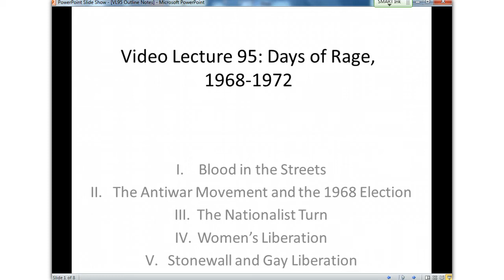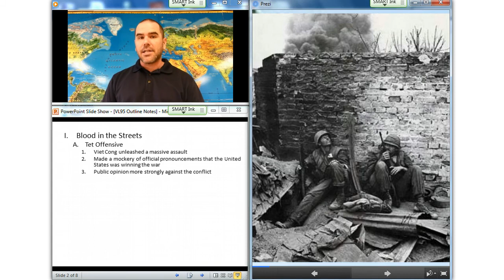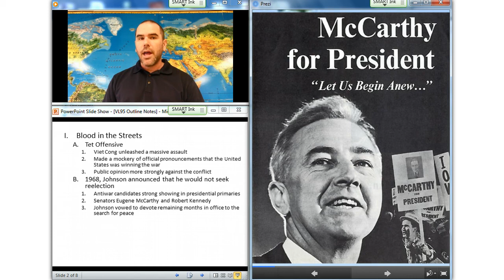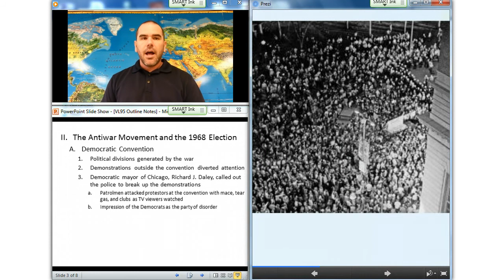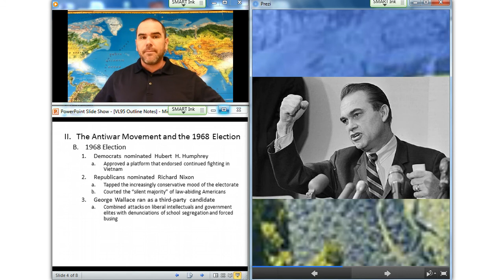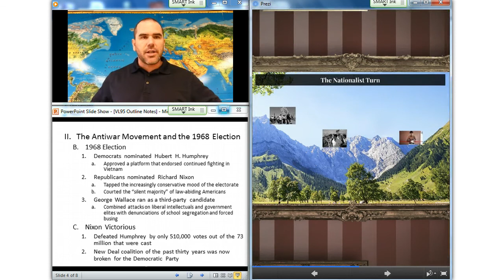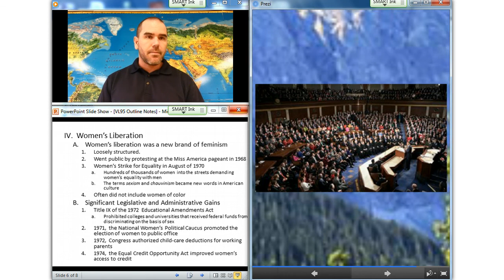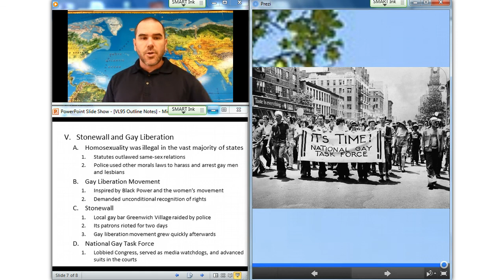Video Lecture 95: Days of Rage, 1968-1972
Days of Rage, 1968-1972: Blood in the Streets, The Antiwar Movement and the 1968 Election, The Nationalist Turn, Women's Liberation, Stonewall and Gay Liberation